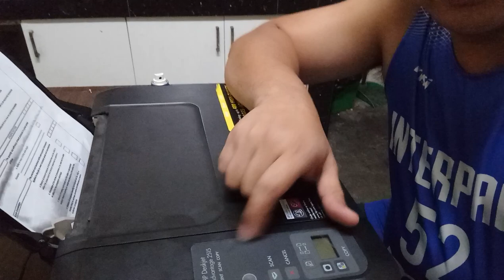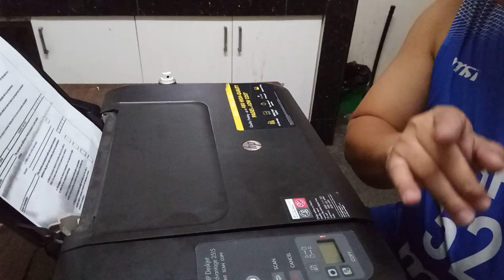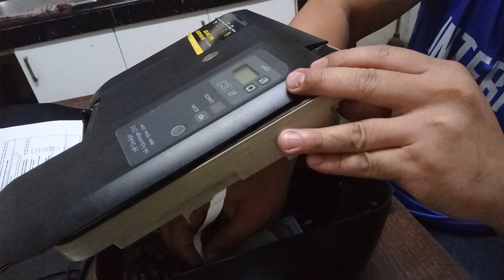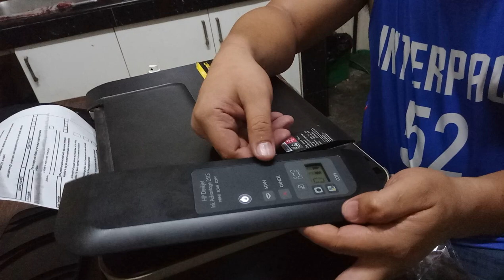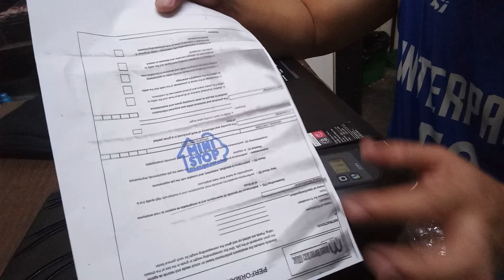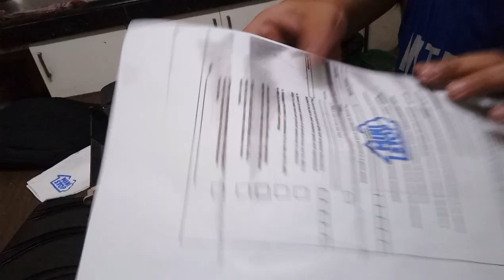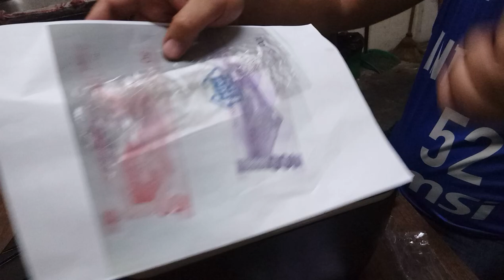HP printer 2515 blinking error easy repair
Hp printer 2515 repair